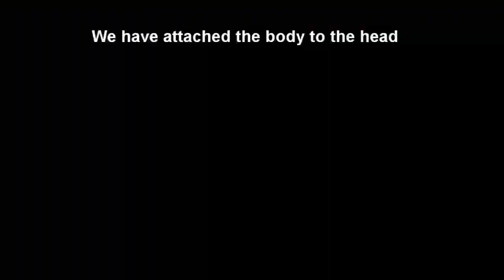Crochet a Panda Bear, Revised: Includes how to make the ears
In the initial video we omitted the process of making the ears of this Panda Bear. This has now been included. The cute Panda Bear can be easily crocheted by beginners using the step by step written instructions provided in this tutorial. We use #3 light weight yarn and a 1/2.75mm hook to create this iconic bear.